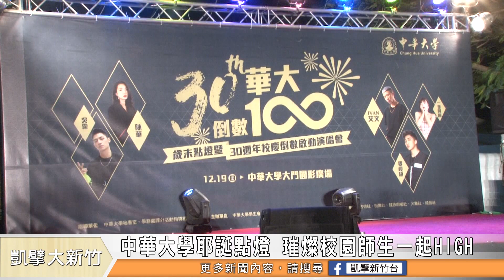中華大學耶誕點燈 璀燦校園師生一起HIGH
聖誕節的腳步逼近，有許多百貨業者都已經換上應景的耶誕造景，不只如此，大專院校也趕上這波熱潮，新竹市的中華大學，日前就舉辦歲末點燈儀式，在校園裡有許多美不勝收的燈光，希望讓學生留下最美麗的印象。而除此之外，這一天也是中華大學30周年校慶倒數一百天的日子，校方希望與學生們一起期待校慶，慶祝這難得的一刻。